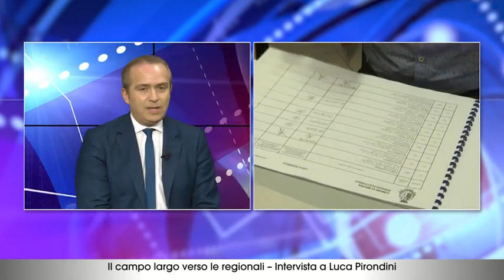Il Movimento 5 Stelle verso le Regionali: intervista a Luca Pirondini